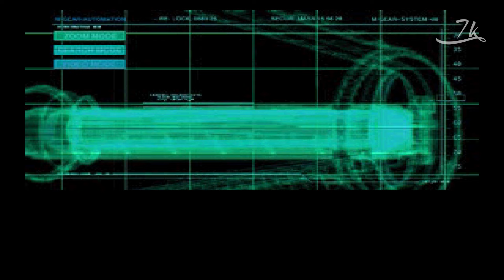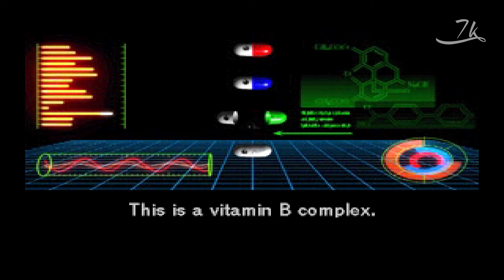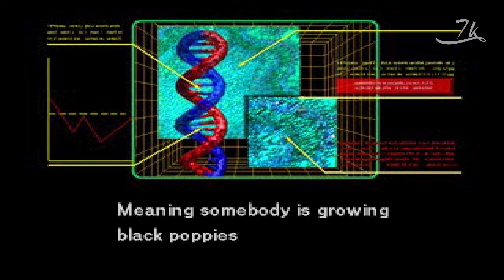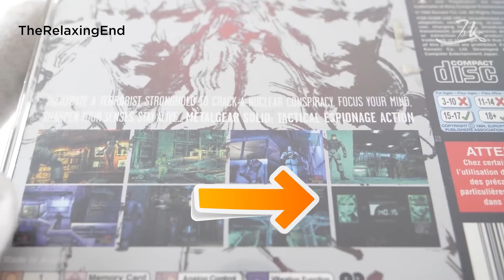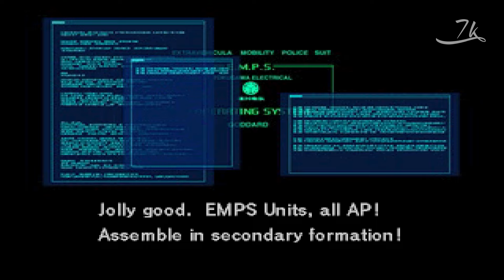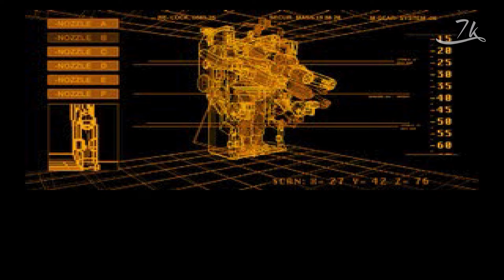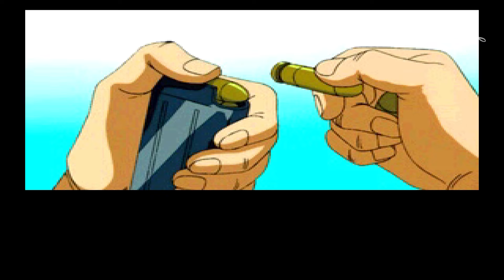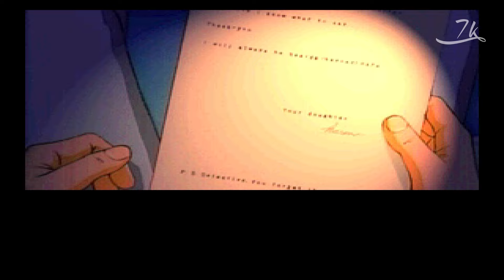Policenauts a Hideo Kojima Game Story Summary in Hindi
Policenauts is a graphic adventure game developed and published by Konami. It was written and directed by Hideo Kojima, and originally released for the PC-9821 in 1994. it's a hard science fiction story. I played on PS1 using the Duckstation emulator!

Timestamps
Intro 0:00
Prologue - Home 0:32
ACT 1 - Beyond 8:56
ACT 2 - Astronauts 24:15
ACT 3 - Drug 41:23
ACT 4 - Organ 49:39
ACT 5 - Lunar 51:32
ACT 6 - Biomort 56:41
ACT 7 - Duel 1:02:43
Epilogue - Nauts 1:08:02